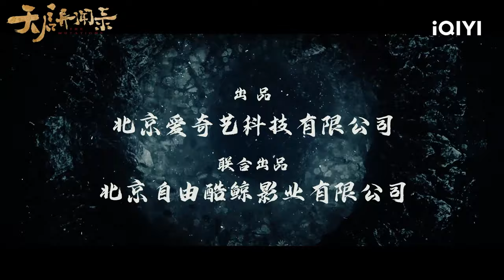Trailer:Huang Xuan and Wu Yue Enter Island to Investigate the Case | The Mutations | 天启异闻录 | iQIYI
【Introduction】"The Mutations" is a suspense fantasy TV drama starring Huang Xuan ("Youth") and Wu Yue ("Ip Man 4"). The story is set during the late Ming Dynasty when a mysterious epidemic breaks out. It follows the thrilling journey of Chu Sijing (played by Huang Xuan), a member of the secret service, as he navigates a life-or-death crisis on a deserted island. The series will be available for online streaming on the international platform of iQIYI (iQ.com).

【Cast】Huang Xuan ,Wu Yue , Sandrine Pinna